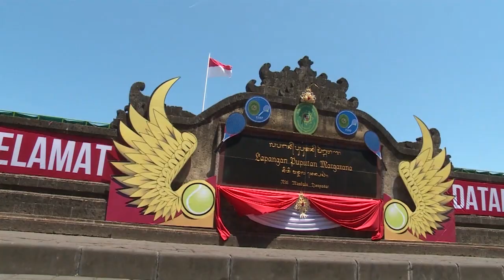Opening Ceremony Turnamen Tenis PTWP XVII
Turnamen Tenis PTWP ke 17, resmi dibuka Ketua Mahkamah Agung Republik Indonesia Prof. Dr. H. M. Hatta Ali, S.H, M.H. di Lapangan Niti Mandala Renon Denpasar, 10 September 2018.
Perhelatan terbesar PTWP ini, mengambil tema "MELALUI TURNAMEN PTWP 2018, KITA TINGKATKAN SPORTIVITAS UNTUK MENDUKUNG ERA BARU PELAYANAN PERADILAN MODERN BERBASIS TEKNOLOGI INFORMASI".
Ketua Mahkamah Agung M. Hatta Ali mengatakan, Tenis lapangan sangat bermanfaat bagi kesehatan, kebugaran dan kegembiraan, serta terbangunnya hubungan sosial yang akhirnya meningkatkan kualitas hidup.
Ia berharap event 3 tahunan ini juga dijadikan ajang silaturahmi yang diharapkan mempererat jiwa korsa warga pengadilan serta meningkatkan pelayanan dalam mengemban tugas negara.
Turnamen Tenis PTWP ke 17 tahun 2018 digelar di 11 lapangan diikuti oleh 62 team putra dan 30 team putri dengan jumlah atlet 862 orang.
Organize by Jayaprana Pro